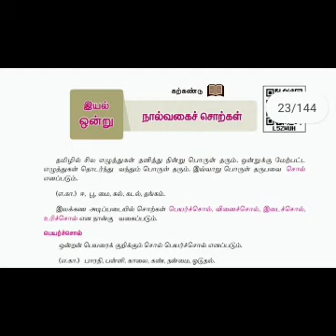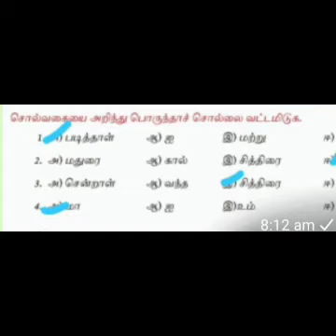ஆறாம் வகுப்பு தமிழ் தலைப்பு :நால்வகைச்சொற்கள்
Jayanthi Teacher